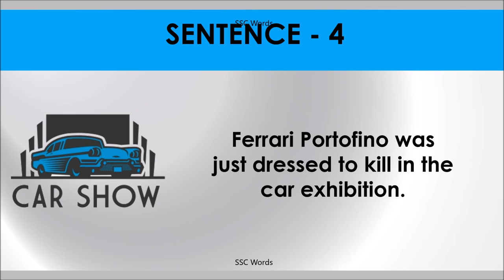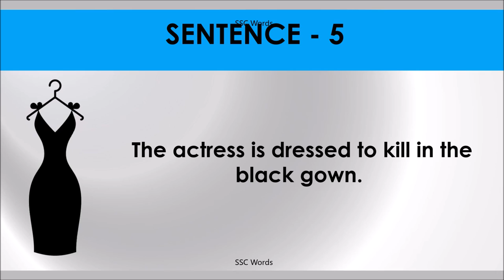DRESSED TO KILL Idiom 1186 # Meaning and five sentences # SSC Words